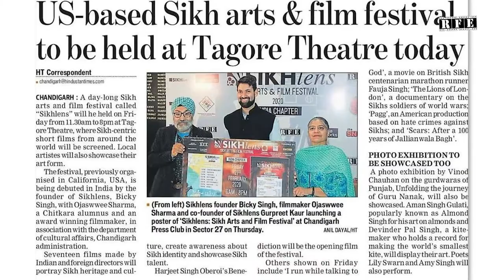Sikhlens Chd Full Press Conference | Bicky Singh, Gurpreet Kaur, Ojaswwee | SAFF India | RFE TV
Watch full Press Conference of Sikhlens: Sikh Arts & Film Festival 2020 (India Chapter) held at Press Club Chandigarh on 20th February 2020.